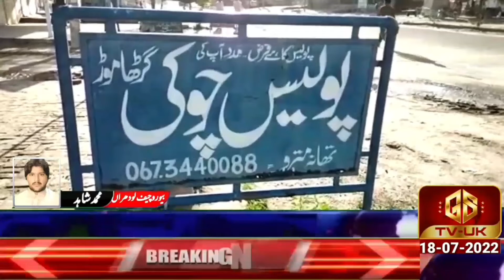Breaking News UK - GSTVUK Latest Headlines 18 JULY - Latest News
GsTv UK award winning news channel . GSTv uk upload breaking news uk and pakistan

imran khan speech today live,
imran khan anchor latest,
imran khan aaja we mahiya,
imran khan all song,
imran khan actor,
imran khan absolutely not,